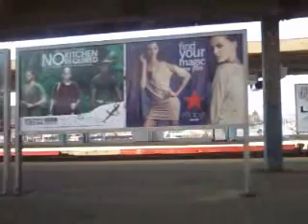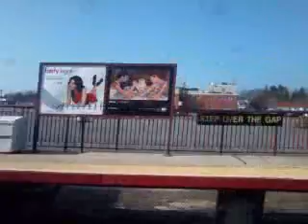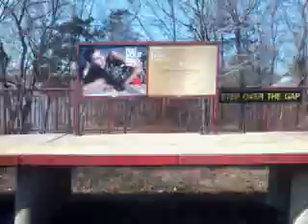LIRR Port Jefferson Branch: Westbury To Just Right Past Syosset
This is a good small portion of my trip to Port Jefferson. Obviously I had to switch at Huntington. Took this video almost 3 weeks ago and I just got around to uploading it now.